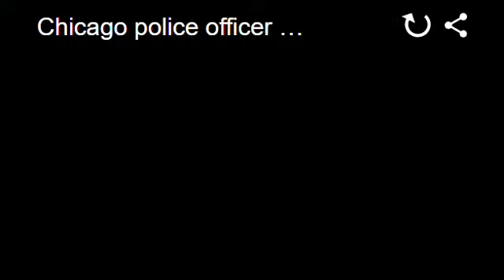CHICAGO BREAKING NEWS OFFICER KILLED 3 HOURS AGO